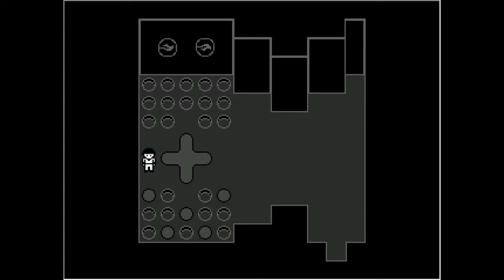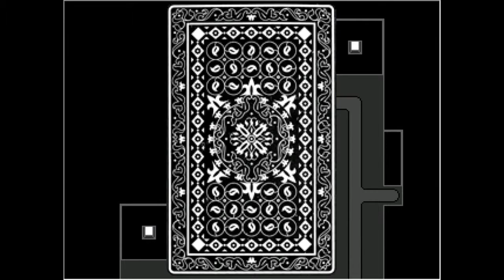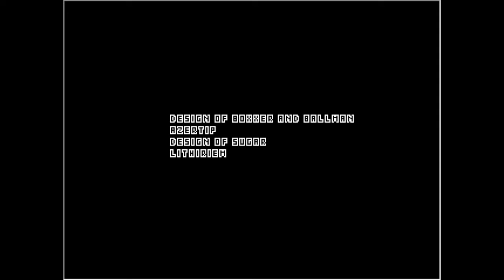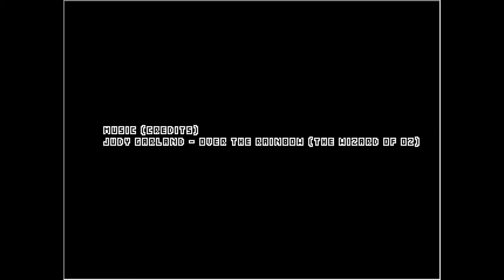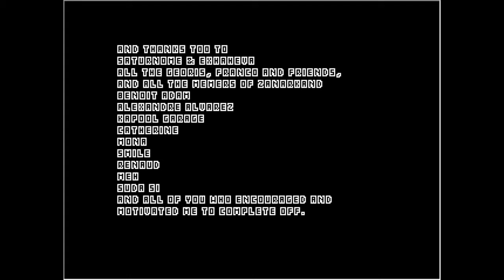OFF - Episode 10 Finale - The Queen + All Endings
Edited from my third stream in OFF, mainly cut out the grinding and repetition.

OFF belongs to Mortis Ghost and Unproductive Fun Time.